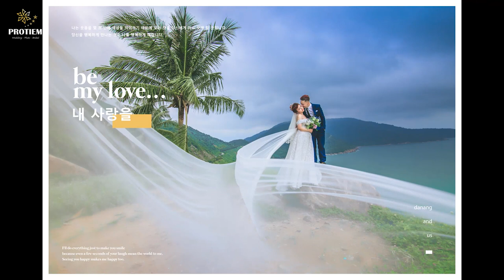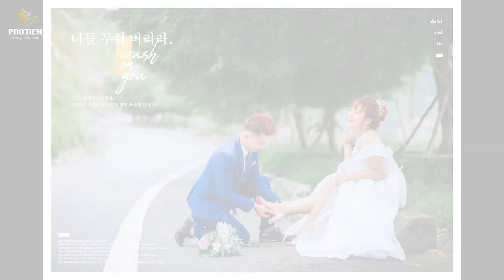THÁNH LẦY GẶP CHÚ RỂ NHÂY CƯỜI MUỐN BANH MÀNG NHỈ lPROTIEMstudio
Cặp đôi lầy lội hài hước nhất năm .
* PROTIEM STUDIO *
👉 ĐÀ NẴNG: 313A Nguyễn Hoàng - Q.Hải Châu
👉 HCM: 835 Tân Kỳ Tân Qúy - Q.Bình Tân
✅ Nhận đào tạo học viên Makeup - Chụp Ảnh - Photoshop